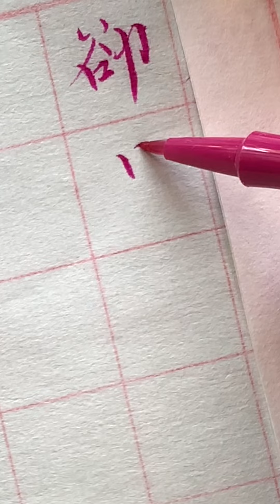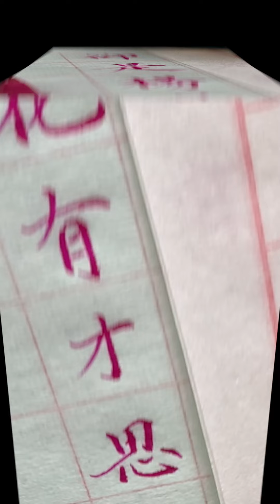【寫字心得】有人說 書法追求的是不齊之齊 是自由生長的田野山林 如果我們包容世間萬物 接受千人千面 我們就可以欣賞一個個不同的有趣靈魂表現出來的不同書法 您同意嗎